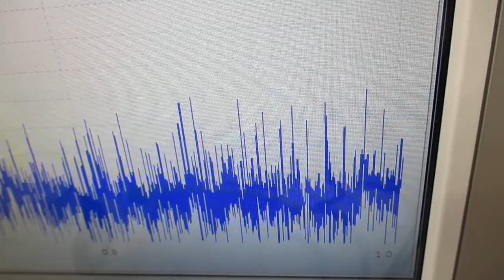シャノンのジャグリング定理を応用した「メガヘルツの超音波制御」方法 ultrasonic-labo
F　：　ボールの滞空時間（Flight time）
D　：　手中にある時間（Dwelling time）
H　：　手の数（Hands）
V　：　手が空っぽの時間（Vacant time）
N　：　ボールの数（Number of balls）

‹‹　応用　››

F　：　ベースとなる超音波１の発振比率
F2　：　ベースとなる超音波２の発振比率
F3　：　ベースとなる超音波３の発振比率
H　：　基本時間（最大制御サイクル時間）

V　：　超音波プローブ１によるメガヘルツ発振サイクル時間
V2　：　超音波プローブ2によるメガヘルツ発振サイクル時間
V3　：　超音波プローブ3によるメガヘルツ発振サイクル時間
V4　：　超音波プローブ4によるメガヘルツ発振サイクル時間